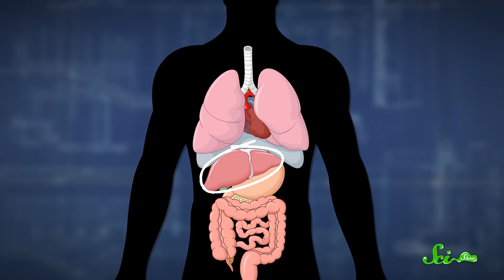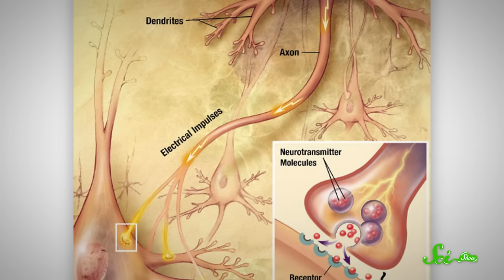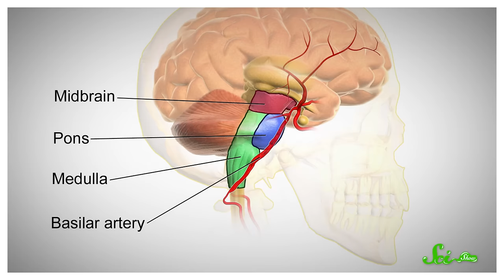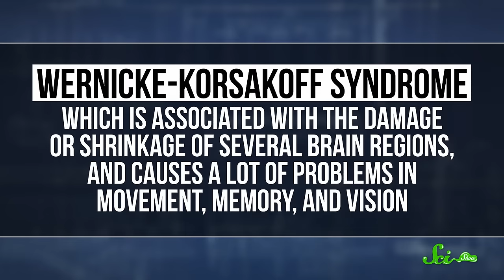The Science (and Dangers) of Booze in Humans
Many of us choose to enjoy the effects of alcohol, and we know that drinking too much is a bad thing, but what kinds of things can actually happen when you drink too much for too long?